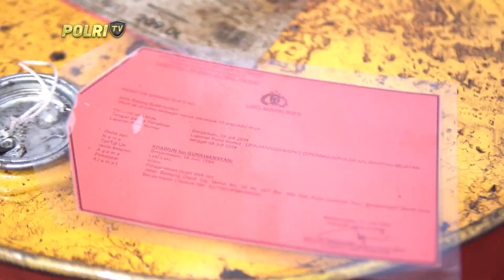POLDA KALSEL UNGKAP PEREDARAN 9,5 TON OLI PALSU